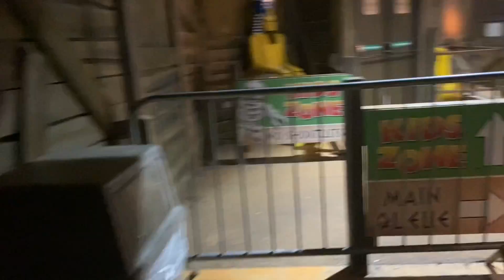LEGOLAND Windsor • June 2021